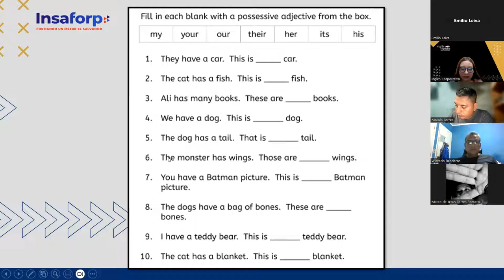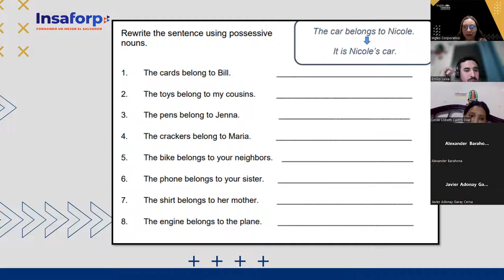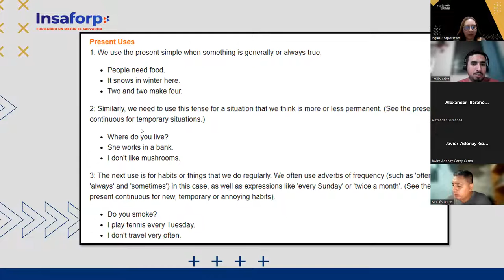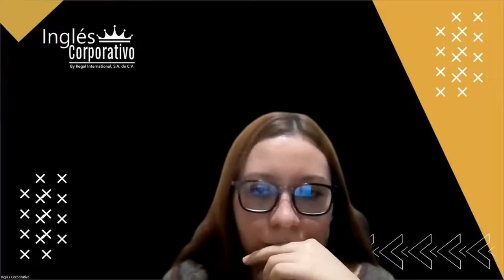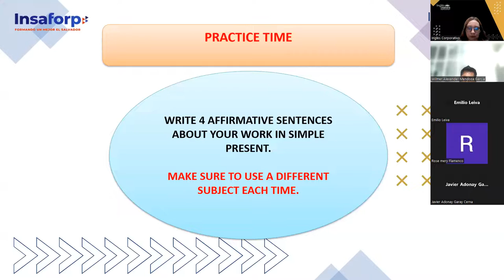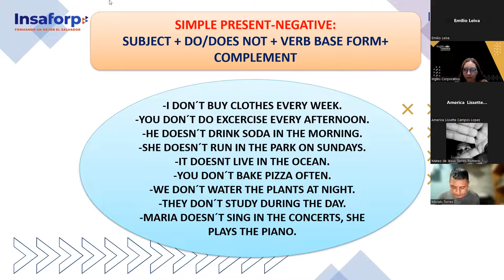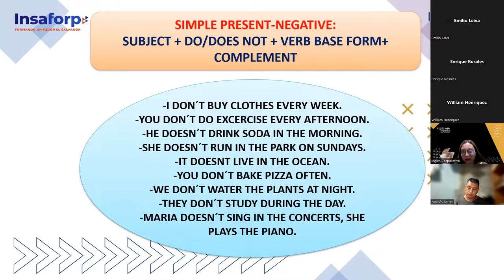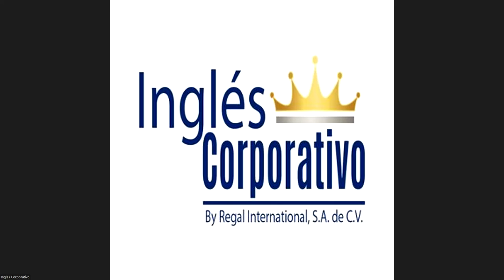SESION 6-12-07-2023 -29750-8048-0108/2023-AREVALO -SIMPLE PRESENT AFFIRMATIVE & NEGATIVE STATEMENTS